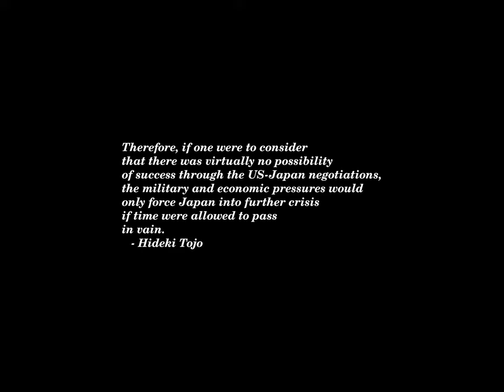Sunset Time-lapse: Monday, July 15, 2024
Today's headlines:

Russia says Trump attack reflects 'suicidal state' of American democracy

The Switch Up Election Series — In conversation with Rep. Joyce Beatty

Bill Barr says Secret Service director should be fired for 'ham-handed' response after Trump shooting

Schumer: 'Misguided' dismissal of Trump classified docs case 'must be appealed'

Trump celebrates dismissal, calls for remaining cases to follow suit

Spanish Police Find Body Where British Teenager Jay Slater Disappeared

Trump allies hail judge dismissing classified docs case: ‘Future Supreme Court justice’

Trump has ‘new sense of purpose’ after assassination attempt, Donalds says

Live update: RNC opens after unprecedented days for Trump; VP pick expected